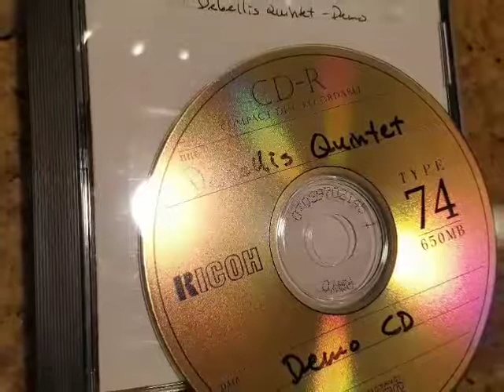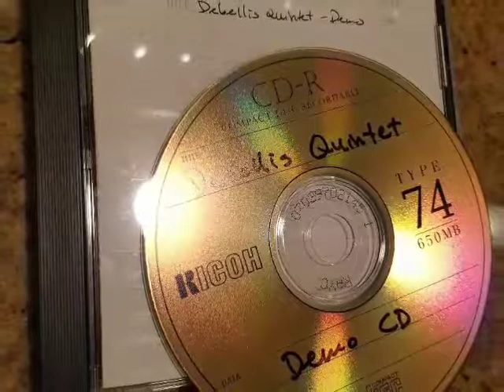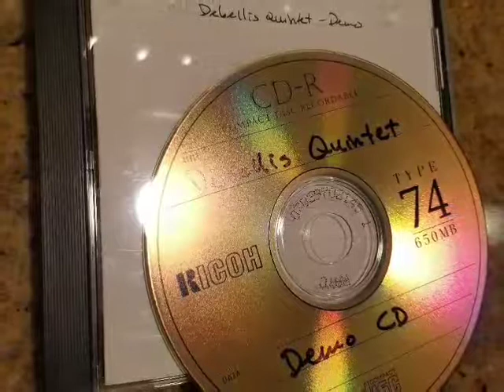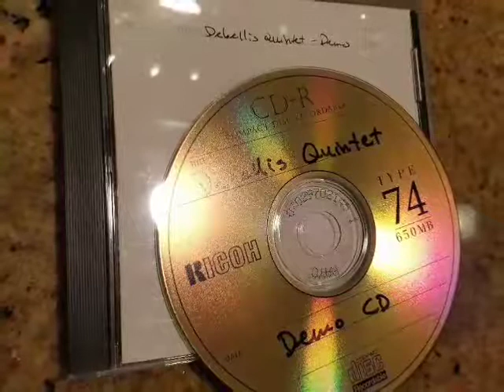Tangerine - with Mike Debellis Quintet (audio only)